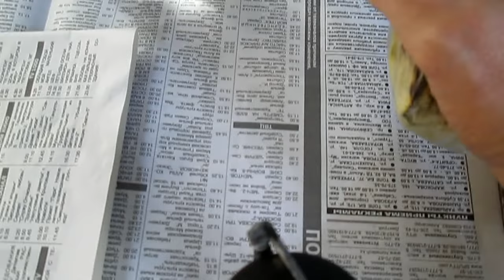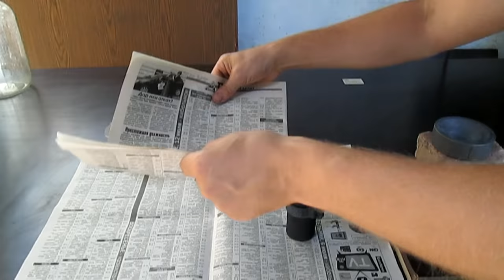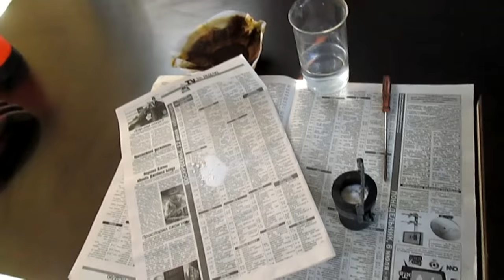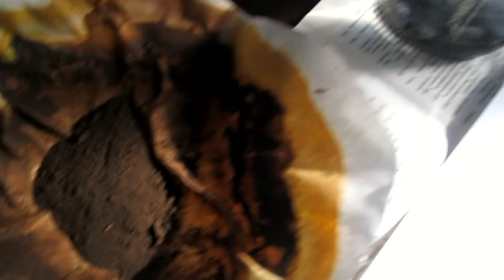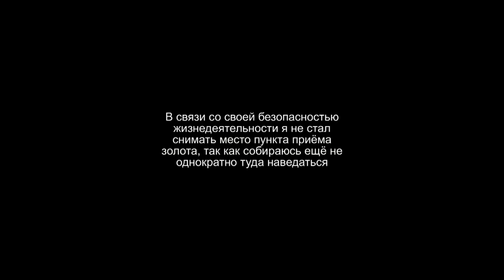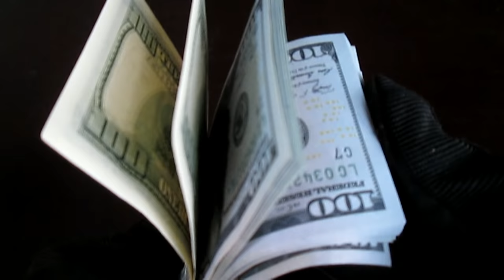В поисках золота - плавим золото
В поисках золота - плавим золото, продолжение первого и второго видео. Сплавил полученные осадки из первых двух видео, золото получилось очень чистое и достаточно много получилось жёлтого металла.  Сразу погуглил в своём городе все пункты приёма жёлтого металла, побегал, узнал их расценки, выбрал самый надёжный по своему предположению  и сдал. Оказалось продать золото не такая, большая  проблема. В результате собственной безопасности я не стал и не буду докладывать где и в каком месте я эту прелесть продал, какая вышла общая сумма? Глупо делится такой информацией. Часть денег которые я показал я выделил на дальнейшие исследование. Результатом  доволен, на вопросы типа? Продай хим реагенты или как сделать хлорное олово не отвечаю, умные люди поймут почему!
Произведение «В поисках золота - плавим золото» созданное автором по имени Maximov Ro, публикуется на условиях лицензии Creative Commons «Attribution» («Атрибуция») 4.0 Всемирная.Maximov Ro, публикуется на условиях лицензии Creative Commons «Attribution» («Атрибуция») 4.0 Всемирная.